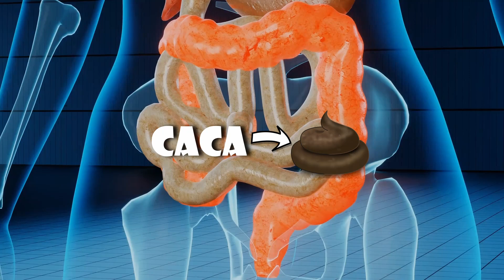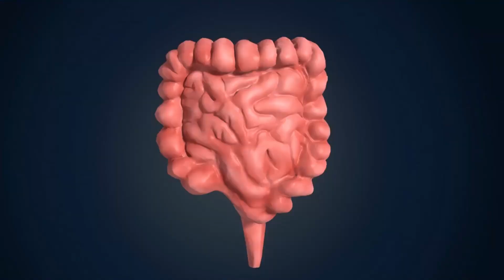🔴 ¿Qué hace el ESTÓMAGO cuando tiene HAMBRE? ¿por qué nos SUENAN las TRIPAS?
El otro día me moría de hambre y mi tripa empezó a hacer ruido, entonces me pregunté "porque me suenan las tripas, por qué gruñe así?"? Así que me puse a investigar. por eso en el vídeo de hoy veremos por qué suena el estómago cuando tenemos hambre.

📌Mi setup:
- Micrófono ElGato Wave 1
🌐Hosting que utilizo en mi web (referido)

RECURSOS:
Gráficos y musica de Pexels y Pixabay.

📙Fuentes de info:

VERIFICACIÓN DE CONTENIDO: Intentamos que todos los datos incluídos en los videos tengan precisión y sean veraces. Pero si ves algo que no está bien y tienes la fuente, déjanos un comentario para poder realizar los cambios pertinentes.

Aviso de renuncia de responsabilidad: Todos los vídeos de este canal de Youtube son meramente informativos y de entretenimiento. Cualquier duda sobre salud o nutrición recomendamos acudir a un especialista.

🙋‍♀️ Hola! Soy Nuska, técnico en Dietética. En este espacio comparto con vosotr@s info que me parece interesante y curiosa sobre nuestra alimentación, ya sea cientifica o historicamente. Espero que disfrutéis conmigo de todos estos datos!